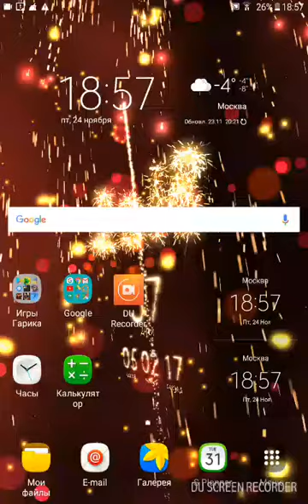Играем в прилипалы 3